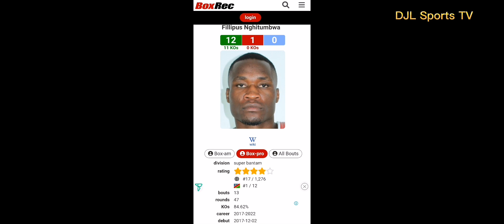NAKU PO! CASIMERO DELIKADO KAY Fillipus NGHITUMBWA! PROMOTER NI DUDA! PLANT BOGBOG KAY BENAVIDEZ!